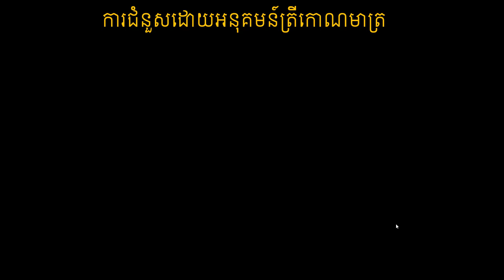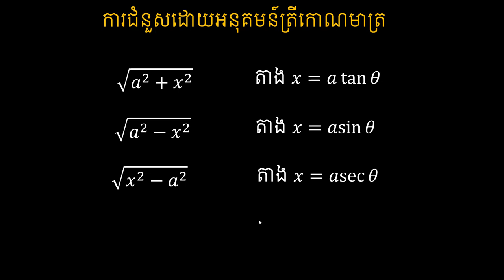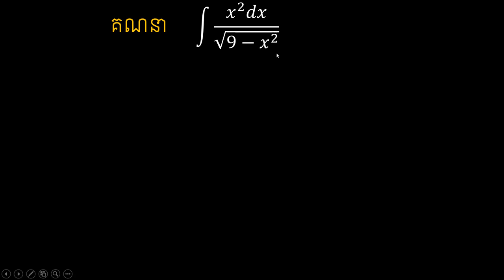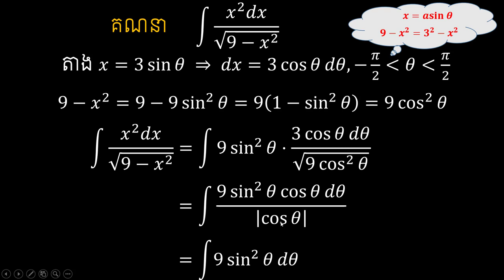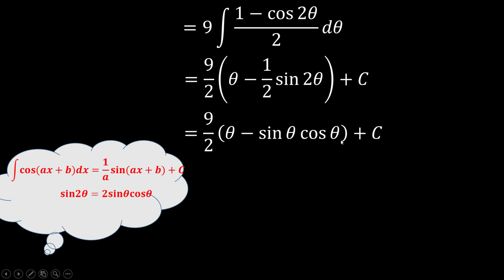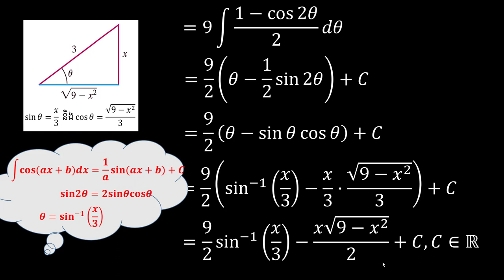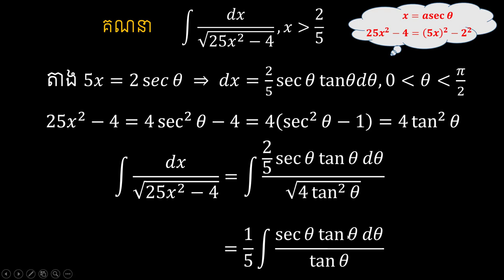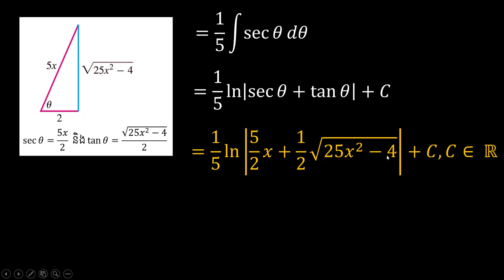អាំងតេក្រាលដែលប្រើការជំនួសដោយអនុគមន៍ត្រីកោណមាត្រ| Trigonometric Substitution of Integration